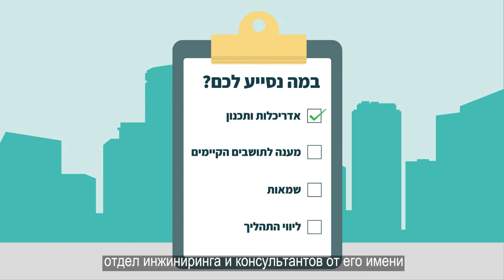סרטון אנימציה - מה זה פינוי בינוי - התחדשות עירונית - קרית שמונה